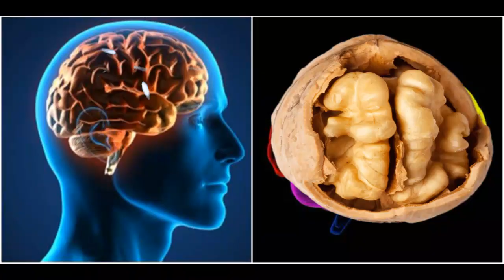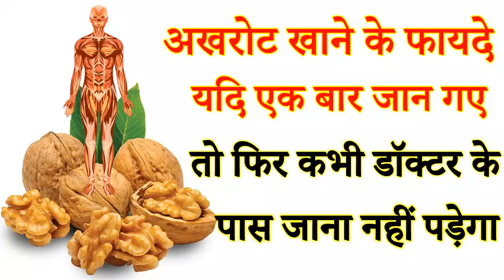अखरोट खाने के फायदे यदि एक बार जान गए तो फिर कभी डॉक्टर के पास जाना नहीं पड़ेगा/Akhrot khane ke fayde